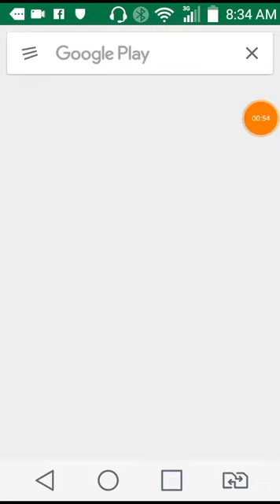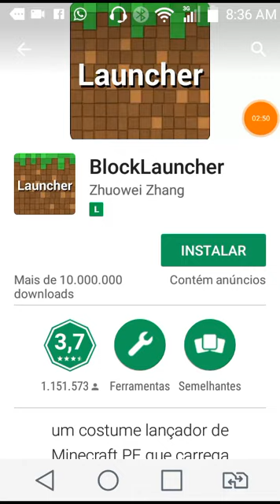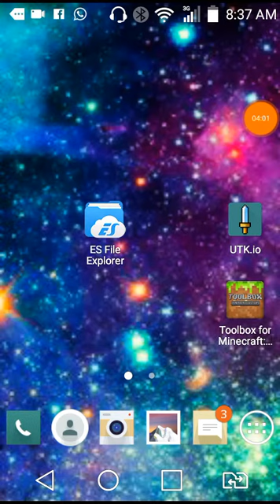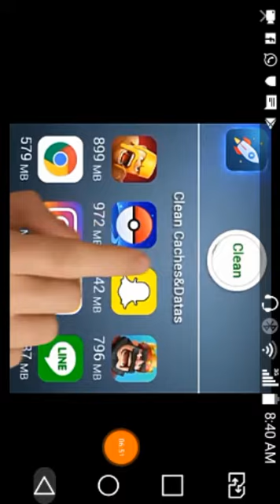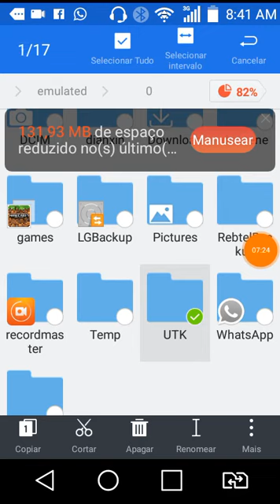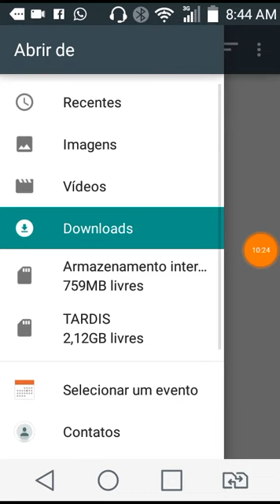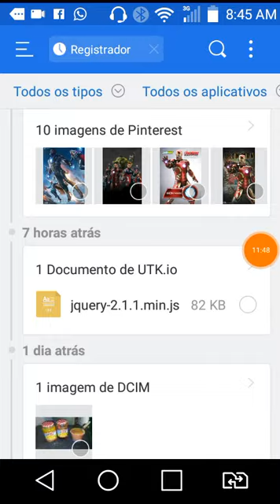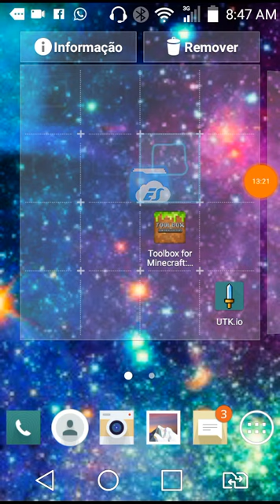Como coloca Mod No toolbox Sem Da Problema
Eu falei meio estranho porquê? Estou Com Dor na Garganta:/